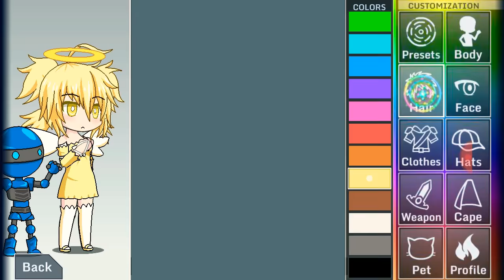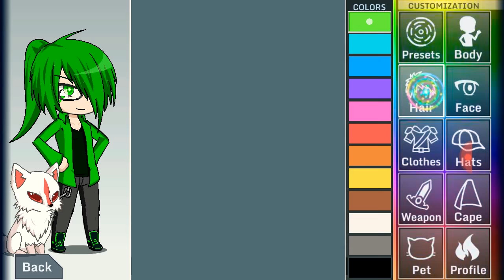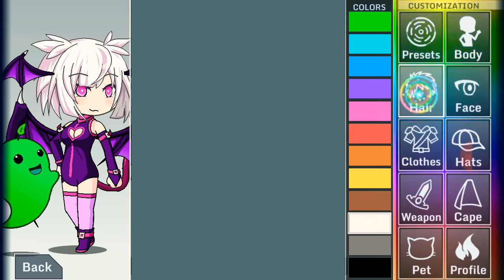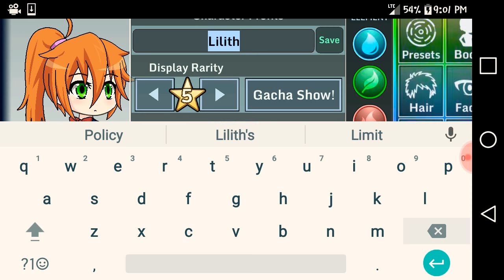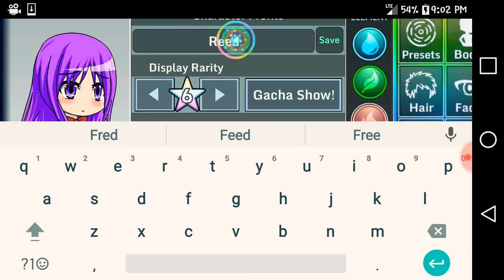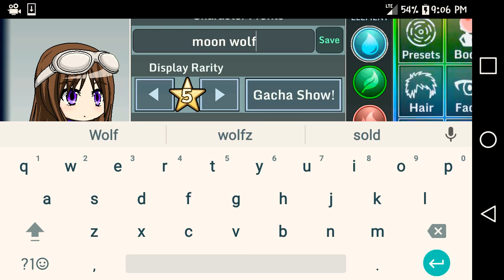Make friends only too sorry